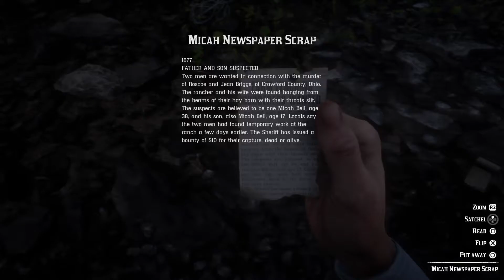Possible HUGE Treasure | Dutch Van Der Linde Wanted Poster! Micah Bell Origins!? | RDR2